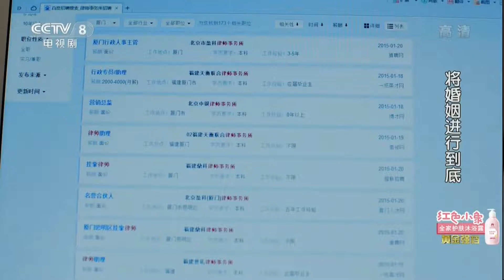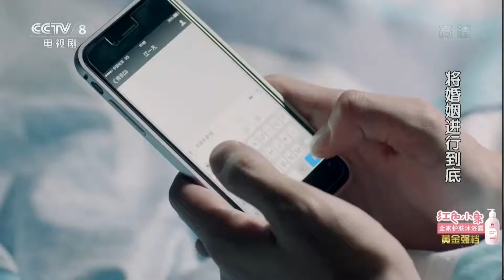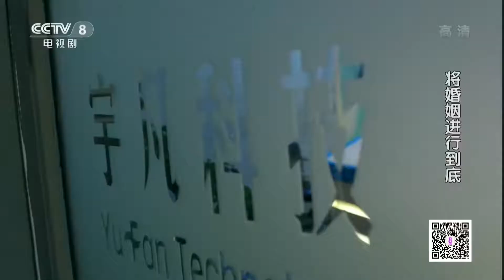【INDO SUB】The Perfect Couple 將婚姻進行到底 EP 9丨（Ren Zhong、Regina Wan、Wang Ce）| JiajiaTV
Seberapa kuat sebuah pernikahan untuk menahan banyak tantangan dalam hidup? Jiang Yi Fan jatuh cinta dengan Wang Yu Ming ketika mereka bertemu setelah kecelakaan dan memutuskan untuk menikah dengannya meskipun ada keberatan dari keluarganya, termasuk saudara perempuannya, Jiang Yi Lin. Yu Ming adalah seorang direktur IT yang memulai bisnisnya sendiri dan menghadapi banyak tantangan bisnis yang berat. Ketika Yi Fan mengetahui bahwa dia mengidap kanker payudara, dia berusaha untuk tidak membebani Yu Ming dan menyembunyikan krisis medis darinya. Pernikahan mereka diuji lebih lanjut ketika Yu Mantan pacar Ming dirawat di rumah sakit setelah cedera dan tidak ada orang lain selain Yu Ming yang menjaganya. Yi Fan memutuskan untuk menceraikan Yu Ming dalam menghadapi banyak kesulitan emosional. Apakah ini akhir untuk Yi Fan dan Yu Ming?

Episode : 40 eps